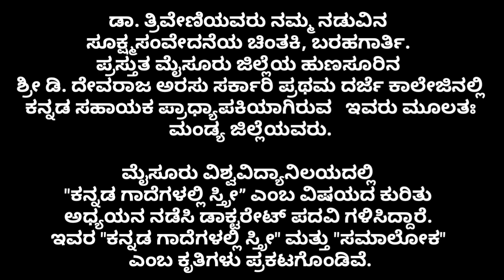ವಾರದ ಕವಿತೆ - 35, ಕವಿತೆ : ರಾಣಿ ತಿಮ್ಮಿಯ ಸಿಂಹಾಸನ (ಡಾ. ವಿಜಯಾದಬ್ಬೆ) , ವಿಶ್ಲೇಷಣೆ : ಡಾ.ತ್ರಿವೇಣಿ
ಕವಿತೆ : ರಾಣಿ ತಿಮ್ಮಿಯ ಸಿಂಹಾಸನ
ಸಾಹಿತ್ಯ : ಡಾ. ವಿಜಯಾದಬ್ಬೆ
ವಾಚನ : ಡಾ. ಭಾರತಿ ದೇವಿ
ವಿಶ್ಲೇಷಣೆ : ಡಾ. ತ್ರಿವೇಣಿ